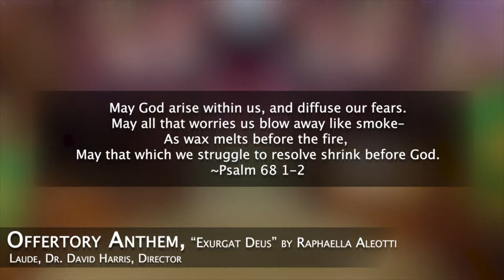Exurgat Deus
"Exurgat Deus", by Raphaella Alleotti

Production Management: David Harris and David Saldaña
Video Editor: David Saldaña, Laurel Irene and Kaspar Abbo
Audio Mixing: David Harris and Molly Pease
Audio Mastering: Marc Doten
Audio/Video Engineer: David Saldaña, Kaspar Abbo, and Marc Doten